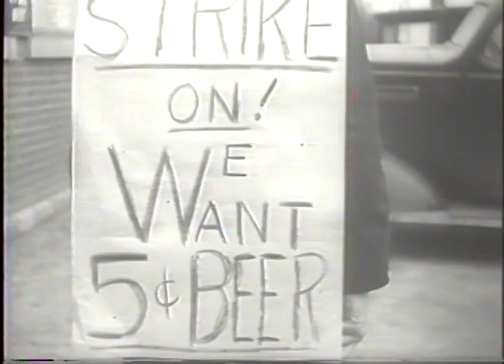Funny Beer Protest, 10 Cent Beers (History's Playlist)